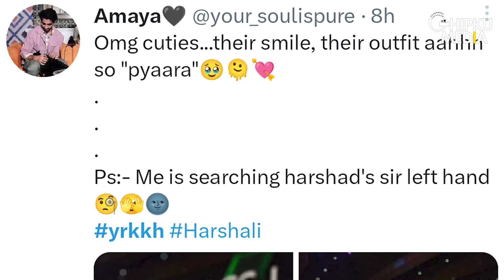Harshad-Pranali Party Together | Fans Reaction To Harshad-Pranali Party Pics | YRKKH